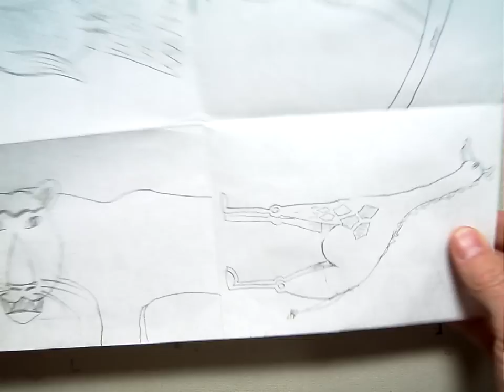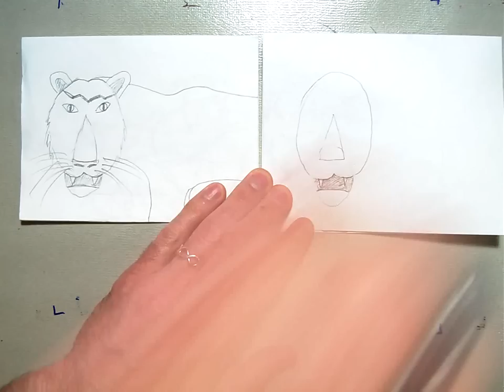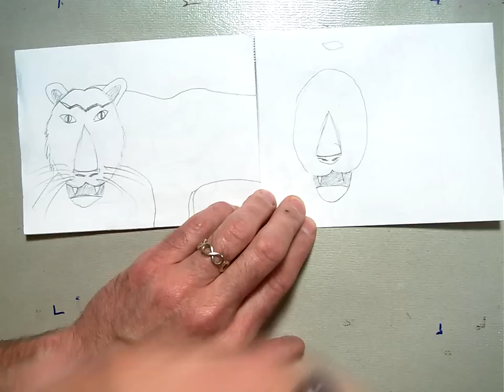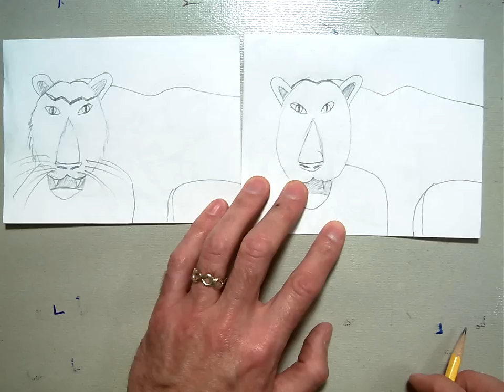Drawing a Tiger.MOV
In this lesson 1st grade students learn to draw a simple tiger to incorporate into a larger painting. Prior to this video students learned about Henri Rousseau, and how he would learn his drawing skills by visiting the Arboretum and Zoo in Paris where he lived. So like him we are learning to draw the trees and animals and then we will put them all together later.